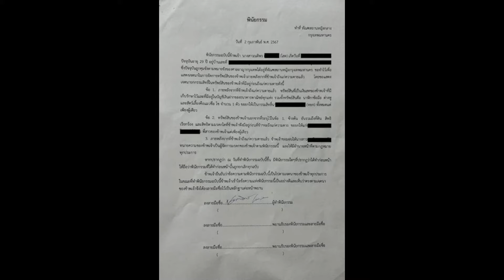เปิดพินัยกรรม “บุ้ง ทะลุวัง”ยกทรัพย์สิน-ของมีค่า-แมว ให้ “หยก”ทั้งหมด